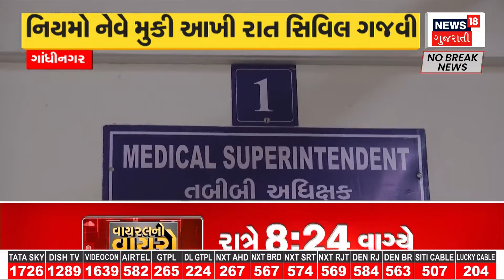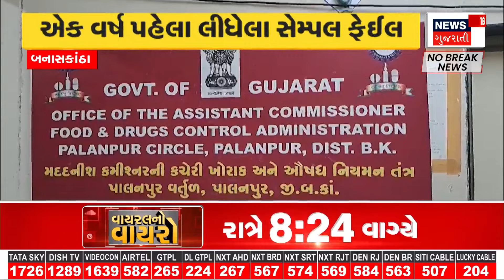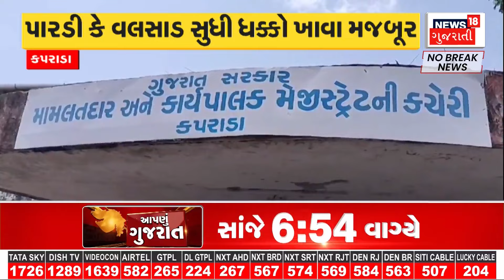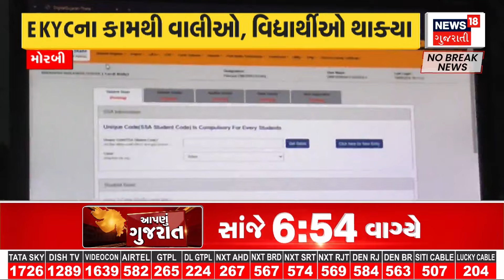Rajkot News : પ્રાથમિક સુવિધા મુદ્દે રાજકોટમાં મહિલાઓ બની રણચંડી | Gujarati Samachar | News18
Rajkot News: The system is proving to be a complete failure in providing basic facilities including roads and water in the outlying areas of Rajkot. Despite good rains and water from the Narmada, many newly incorporated areas in the city witnessed waterlogging

Rajkot News : રાજકોટના છેવાડાના વિસ્તારોમાં રોડ-રસ્તા અને પાણી સહિતની પ્રાથમિક સુવિધાઓ પૂરી પાડવામાં તંત્ર સદંતર નિષ્ફળ પુરવાર થઇ રહ્યું છે. સારો વરસાદ અને નર્મદાનાં નીર મળતાં હોવા છતાં શહેરમાં નવા ભળેલા અનેક વિસ્તારોમાં પાણીની પારાયણ જોવા મળી n18oc_samachar